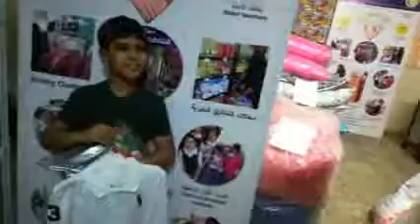حمله العوده الى المدارس